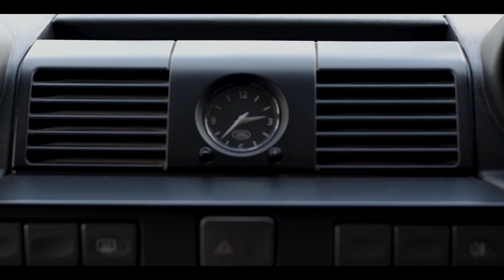Rumble In The Jungle: Land Rover Defender 110